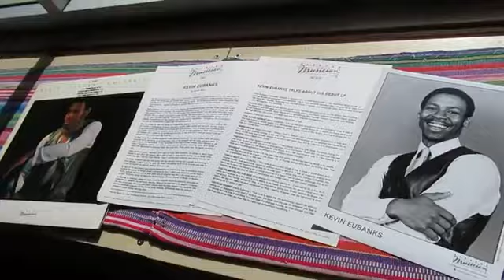Kevin Eubanks 1983 debut album